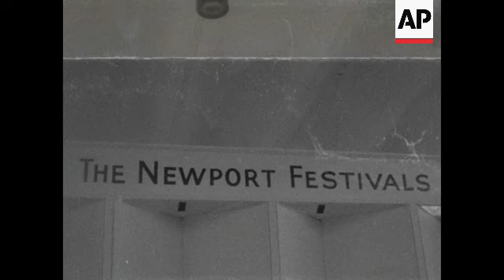Newport, Rhode Island: Record - but peaceful- crowd attends Newport jazz festival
(2 Jul 1966) STORY

 nx 34834 "jazz festival" ls tent, cu sign "no beverages permitted" pan to police, police searching, audience & stage, cu sign newport festivalpan to drummer buddy rich, crowd, producer george wein at piano, audience, cu bass viuol, cu boy in audience, playing bongos on the beach, man dancing, pan shot around beach.
 (38ft, 1:03, shot 7/2/66)

 rhode island - newport
 rich, buddy
 adolescents - (ss) dancing
 dances - gen
 wein, george

 xx / 3 8ft / 16 neg / d12517